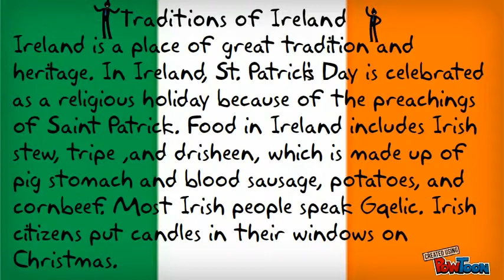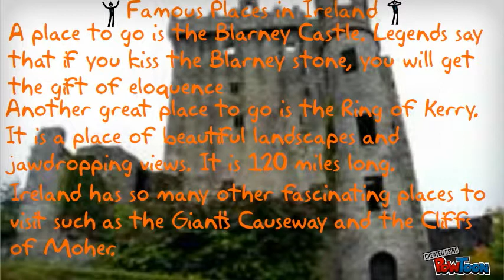Culture Shock by: Sean Meade